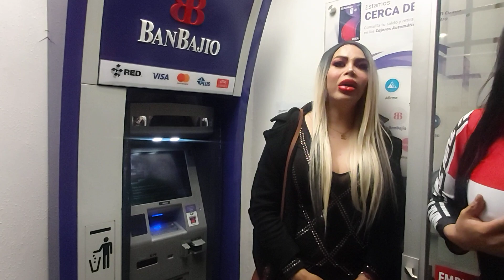se me estrello mi celular viejooo